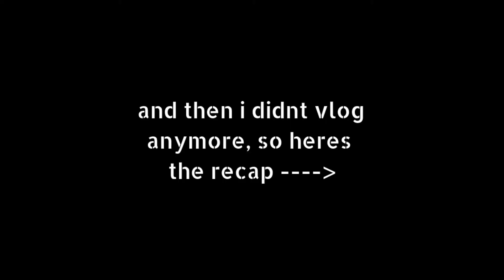PROM 2019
1000/10 recommend prom. best night ever.

intro/outro music: "Amore" by Peachy!